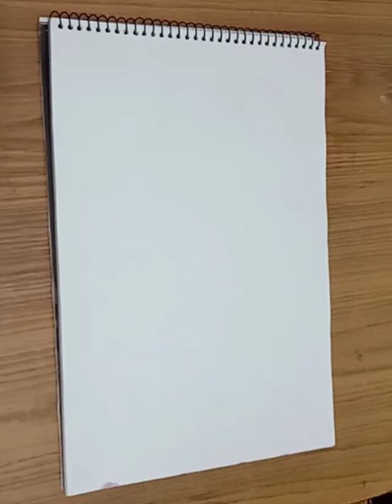Bird series #2 || toucan bird painting || AG's art